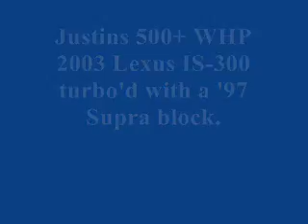530HP Lexus IS300 Single Turbo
My buddie's 2003 IS300 Single Turbo pushing 530HP.